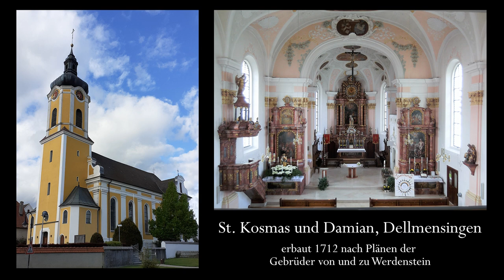Robert Jones: Drei adventliche Choralvorspiele Macht hoch die Tür / O Heiland reiß / Tochter Zion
Robert Jones (*1945): Drei adventliche Choralvorspiele
00:00 Macht hoch die Tür, die Tor macht weit
01:52 O Heiland reiß die Himmel auf
03:21 Tochter Zion freue dich
St. Kosmas und Damian, Dellmensingen
Orgel: Siegfried Gmeiner, Ulm